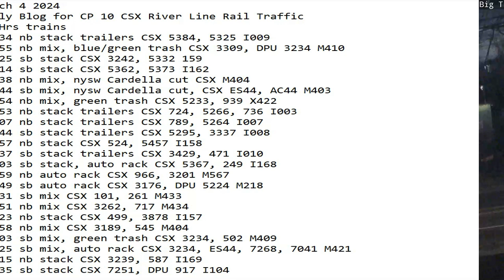March 5 2024 BigTrains.TV CP 10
24 Hrs trains
02:10 nb stack trailers CSX 3429, 471 I009
02:53 sb UPS trailers CSX 5348, 4569 I013
03:27 nb mix, blue/green trash CSX ES40, ES44, ET44 M410
04:16 nb mix, green trash CSX DPU M422
04:40 nb UPS trailers CSX I001
04:51 nb stack CSX 5348, 4569 I159
05:40 sb stack CSX 549, 5450 I162
07:02 nb stack trailers CSX I003
07:18 nb stack CSX I007
08:17 sb mix, nysw Cardella cut, CSX DPU M403
09:15 sb stack trailers CSX 5461 "Seaboard System", 5382 I010
09:24 nb stack trailers CSX 397, 833 I003
09:34 nb auto rack CSX 5224, 3176 M567
10:24 sb stack, auto rack CSX 7018, 403 I158
12:22 sb stack, auto rack CSX 860, 100 I168
14:42 nb mix, Cardella trash CSX 5296, 5441 M404
15:31 sb auto rack, epic trash, mix CSX 3241 DPU 3133 M433
15:57 sb auto rack CSX 965 DPU 887 M218
16:52 sb mix CSX 3071, 5247 M409
18:07 nb mix, blue/green trash CSX 3381, 859 M410
20:07 sb stack CSX 3226, 3017, DPU 5112 I104
20:59 nb empty's BNSF 7420 NS 1843 BNSF 727 B120
22:41 nb stack CSX 5450, 549 I169